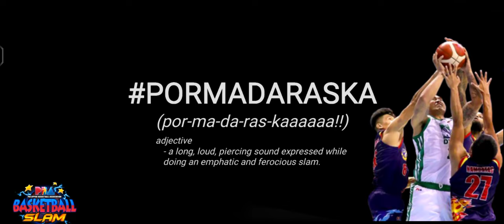PBA Basketball Slam 2023 Blackwater Bossing vs Northport Batang Pier 232326022023